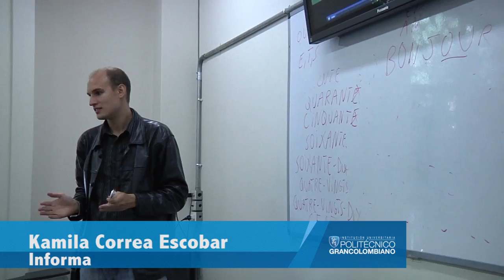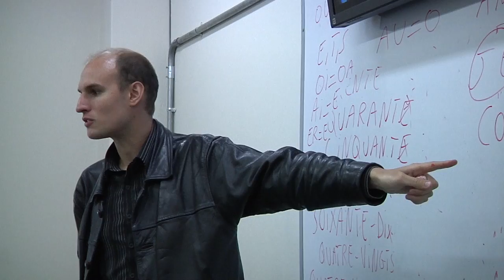Michel Cislak, estudiante de intercambio Francia